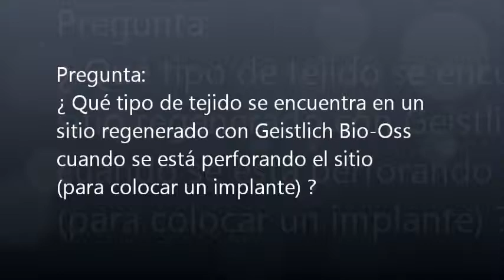El Prof.Dr.Jan Lindhe responde sobre Geistlich Bio-Oss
¿ Qué tipo de tejido se encuentra en un sitio regenerado con Geistlich Bio-Oss cuando se está perforando (para colocar un impolante) ?

Respuesta del Dr. Jan Lindhe
Osteology Symposium, Monaco 2013